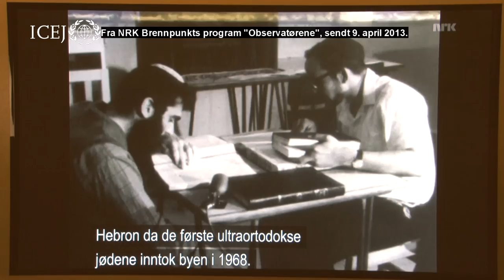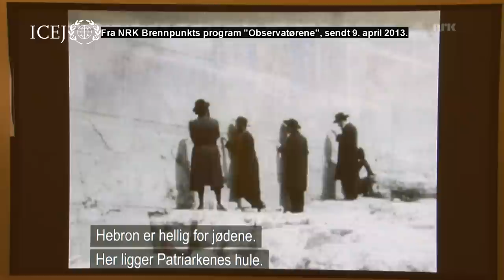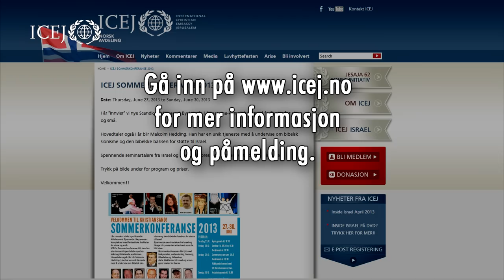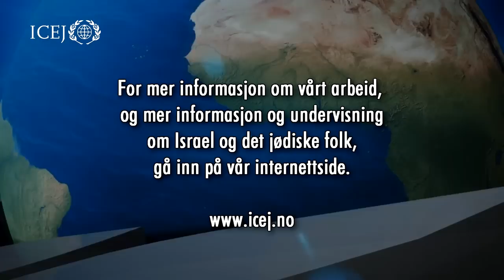Inside Israel Mai 2013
Igjen har NRKs Brennpunkt laget et program som setter Israel i et dårlig lys. Denne gangen handlet det om Hebron. Vi har også vært i Hebron, og har en annen historie å fortelle.